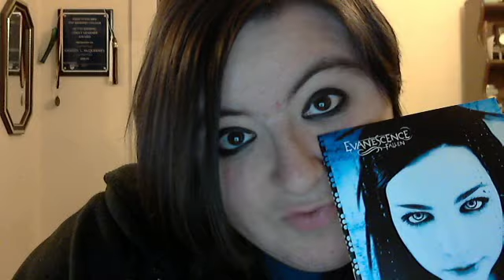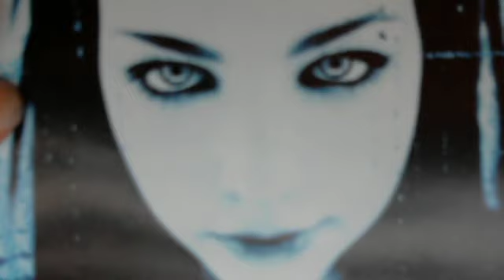2 songs and a message from me!!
Hey you guys! Elizabeth here! :) This is me doing 2 songs by Evanescence called "Tourniquet" and "Imaginary" :) And also a message from me about judging other people. Enjoy!! :)